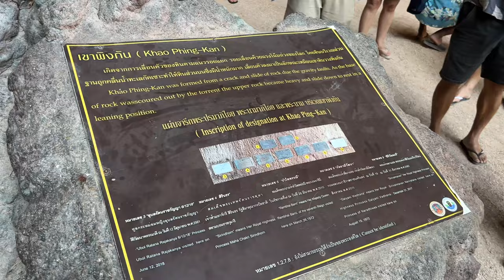James Bond Island: Tajlandia - Część 2: Wioska Na Morzu | Phuket | MMAJERSKI